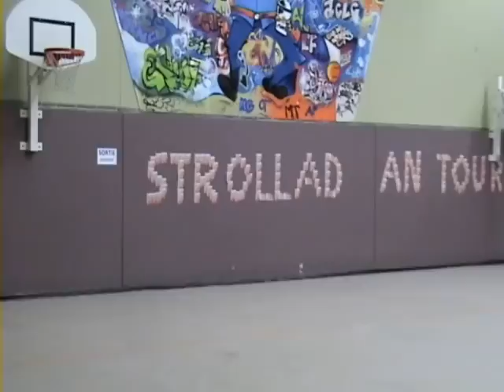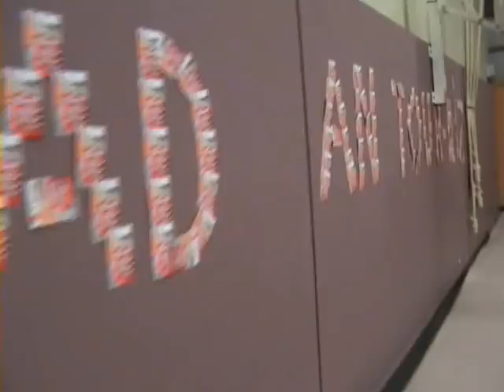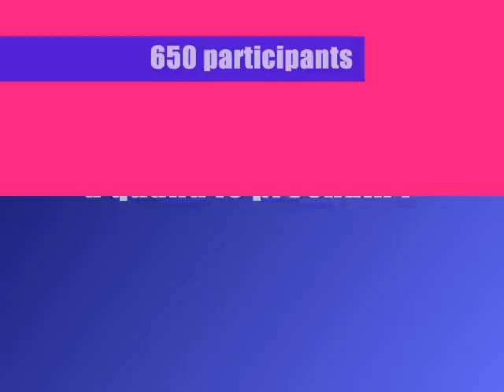LE FILM du fest noz strollad an tour-iliz.wmv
1 er Fest-Noz de Strollad an tour-iliz le 28 janvier 2012 a La Turballe